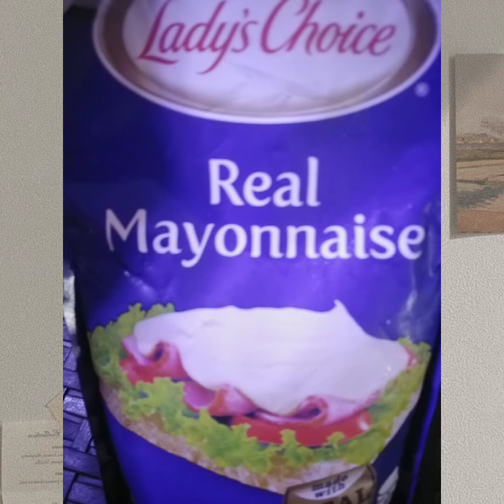CHICKEN SPREAD SANDWICH RECIPE/CHICKEN SANDWICH RECIPE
Chicken sandwich
Ingredients:
Chicken breast
Carrot
Mayonnaise
Nestle cream
Pickle relish